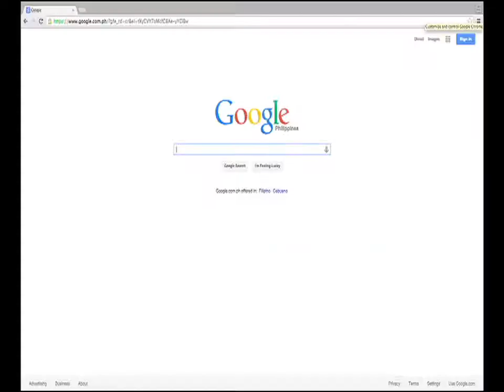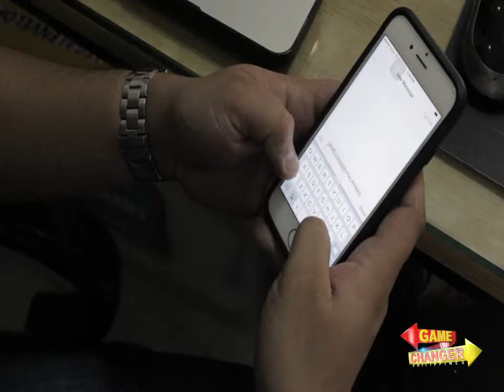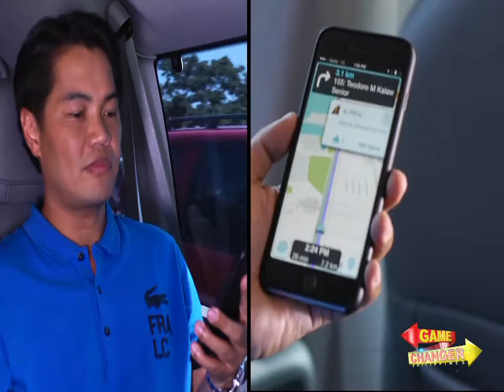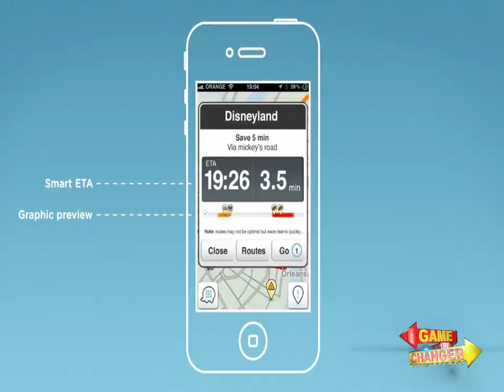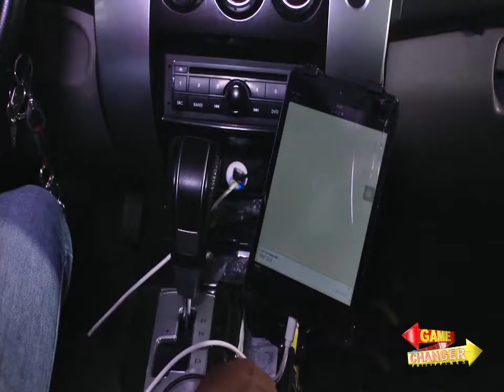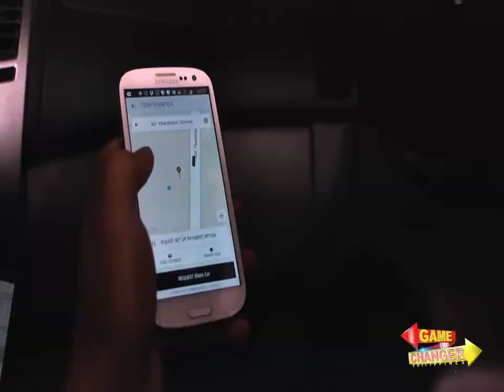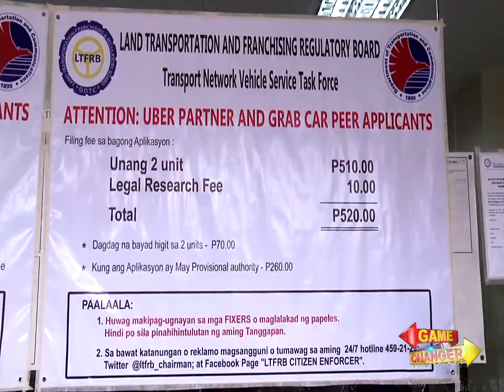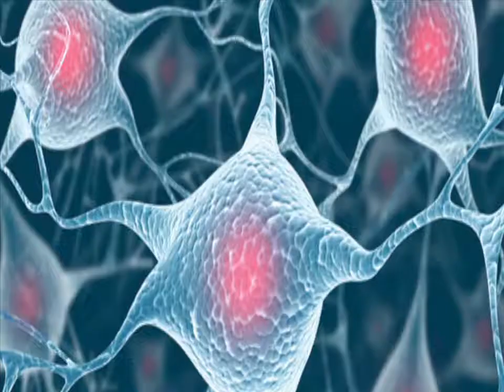The Game Changer Episode 8: Waze Accurate And Up to Date Traffic